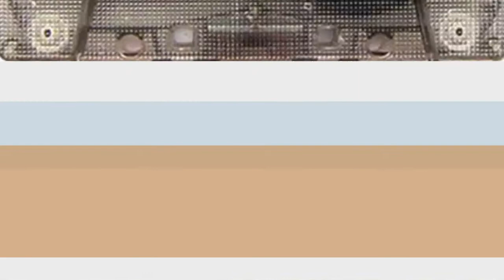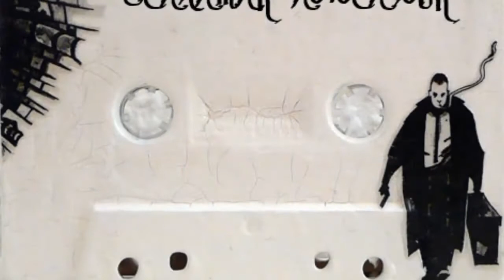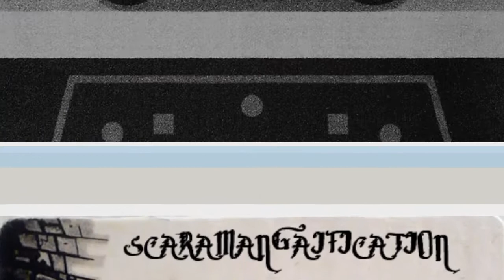Scarface Scaramanga scaramangaifications Das Mixtape No 4 Electro Minimal Tape HD 2014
Scarface Scaramanga scaramangaifications Das Mixtape No 4 Electro Minimal Tape Freestyle Rap HD 2014